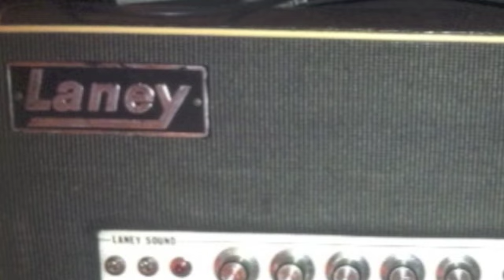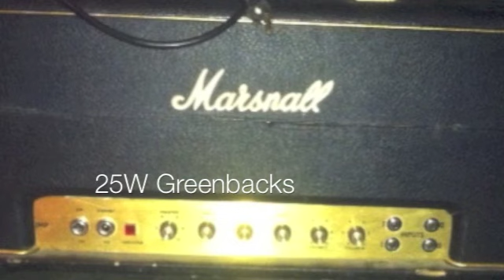ZZ Top - I'm Bad I'm Nationwide - Amp Comparison Pt 2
I'm Bad I'm Nationwide.  Amp comparison Part 2.